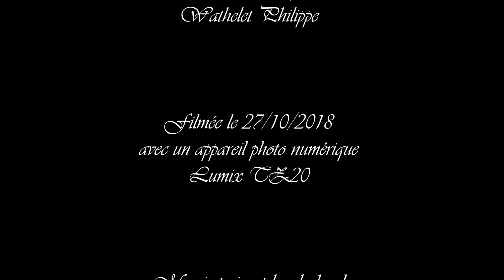Église Saint Laurent aux Vigneaux - Plenum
L'église Saint-Laurent des Vigneaux a été construite au XVème siècle et décorée en partie au XVIème siècle. Elle est en forme de parallélogramme.
Son clocher qui s'élève à l'opposé du chœur est de style lombard. Il est percé sur 2 étages de baies en plein cintre (1er étage : baies géminées, 2ème étage : baies triples). Une flèche octogonale est flanquée aux angles de pyramidions et elle est percée sur chaque face de lucarnes sur deux étages.
L'entrée est sur le côté droit de la nef. Elle est décorée sur le modèle de la cathédrale d'Embrun. Elle bénéficie d'un porche composé de 2 colonnes avec chapiteaux sculptés (feuillages et têtes), d'une voûte sur croisée d'ogives et d'arcs brisés.
Le portail en plein cintre comprend trois colonnes. Entre la voûte et les voussures, une fresque dégradée du milieu du XVIème siècle représente une Annonciation. On reconnaît l'Archange Gabriel et la Vierge de part et d'autre d'un vase garni de lys. Les vantaux de la porte sont fermés par une serrure avec un verrou plat terminé par une tête de chimère.
Un bénitier se situe en face du portail.
Sur le mur sud, ont été peints, probablement dans le dernier quart du XVème siècle, les sept pechés capitaux (l'Orgueil, l'Avarice, la Luxure, l'Envie, la Colère, la Gourmandise et la Paresse) et leurs châtiments.

Le clocher a la particularité de ne pas être électrifié. Il renferme une horloge mécanique fabriquée par Pierre Joseph Gros, originaire de Franche-Comté, maitre horloger à Gap en 1786 et dont l'originalité est de donner l'heure avec une seule aiguille. Elle a commencé sa "carrière" dans la Collégiale de Briançon, et fut amenée aux Vigneaux en 1890. Elle sonne les heures par le biais d'un marteau mécanique.
On y trouve également quatre cloches montées sur un beffroi en bois, équipées de leur joug équilibré traditionnel en bois surmonté d'un bloc de pierre permettant la volée rétrograde qui peuvent être soit carillonnées par un système de poignées soit sonnées en volée manuelle (cloches 2 et 3).
Elles ont les caractéristiques suivantes :
 - Cloche 1 : Adèle ; V. GAUTIER ; 1846 ; 96,5 cm ; Sol3
- Cloche 2 : ; L. VALLIER ; 1743 ; 78,5 cm ; La#3
 - Cloche 3 : Victorine ; GULLIET fils ; 1878; 67 cm ; Ré4
- Cloche 4 : ; ; 1811 ; 54,5 cm ; Fa4
( nom ; fondeur ; année ; diamètre ; note )

Sonneurs :
 - cloches 1 & 4 : moi-même.
 - cloches 2 & 3 : briançon05100.

Vidéo enregistrée le samedi 27 octobre 2018.